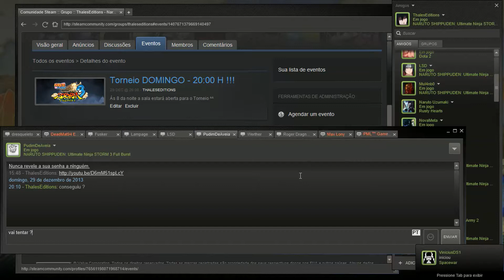[THALESEDITIONS]Torneio Online Naruto Storm 3 FB PC Itachi Edo Tensei Fail! WTF?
Fala Pessoal do YouTube ThalesEditions aqui com vc, e com mais um torneio ai, andei parado com os torneios por causa do fim de ano ai e o número pequeno de jogadores para o torneio né.
Não esqueça de deixar akele LIKE e o Favorito DaHora que ajuda bastante o canal vlw?! Fui ses são foda!
►Música do Final do Vídeo: We are the emergency - All we ever see of the stars are their old photographs,